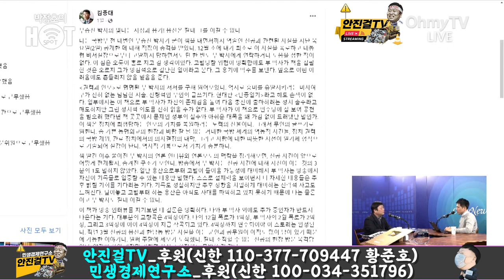[안진걸]_김건희 특검에 천공 특검까지, 분노의 촛불 커진다